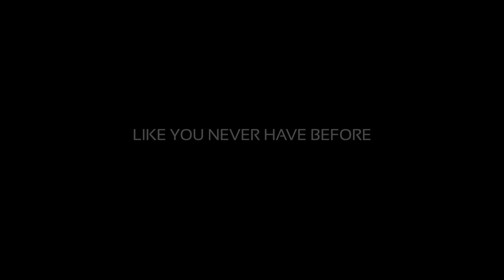Trinnov Audio UHD Sample (Cinema Trailer) [2160p 4k]